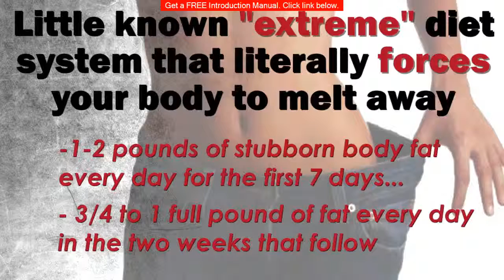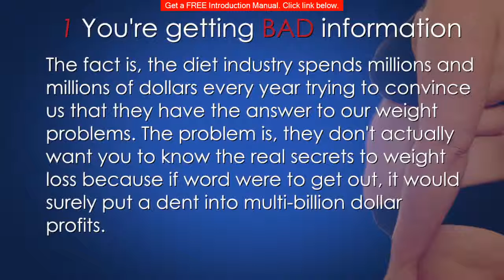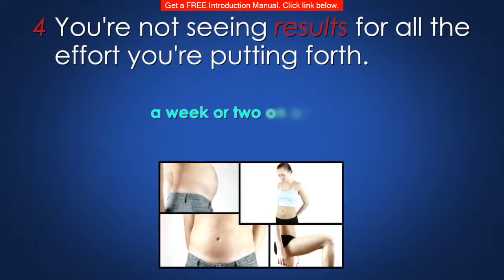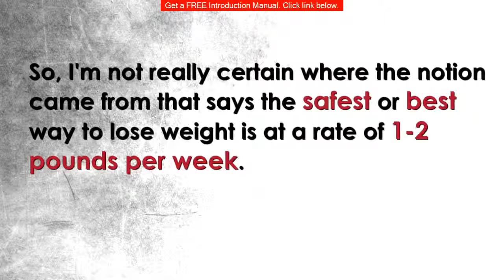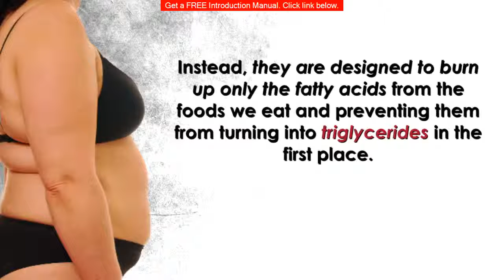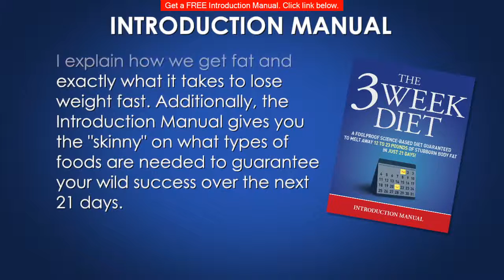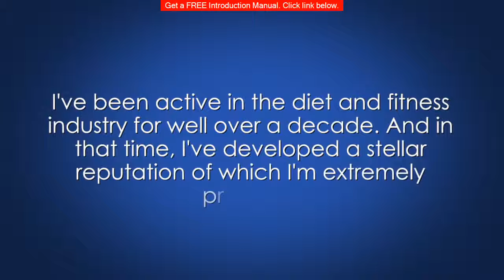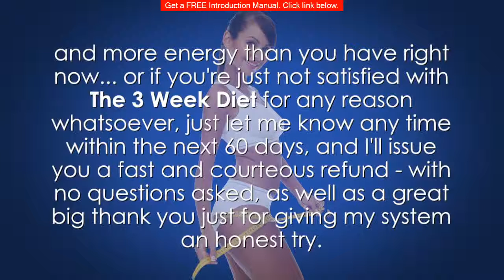The Amazing 3 Week Diet Plan - Time Limited Discount Only $15!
Yes, Pay only $15 for this amazing exciting 3 week diet!

A Massive Saving of $32 on the normal cost price of $47!

Take Advantage now Before They Kill This Discount!

12-23 pound reduction in body fat
2-4 inches from your waistline
2-3 size drop in dress size
Increased muscle tone
Decreased cellulite
Faster metabolism
Increased energy
Healthier hair & skin
Improved cholesterol levels
And a host of other health benefits